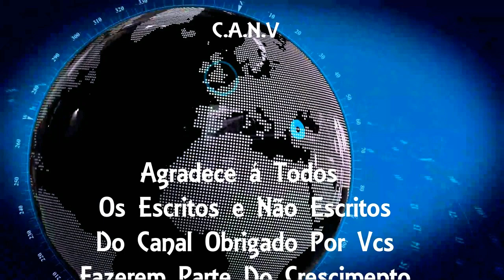Operação Fim da Linha quatro policiais civis são presos acusados de receber propina